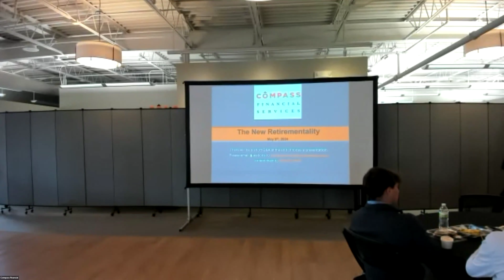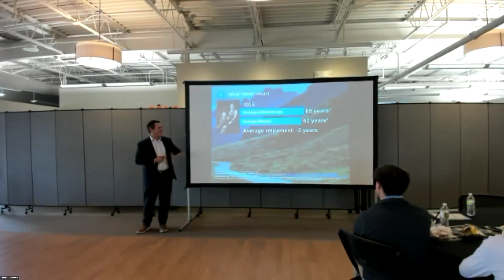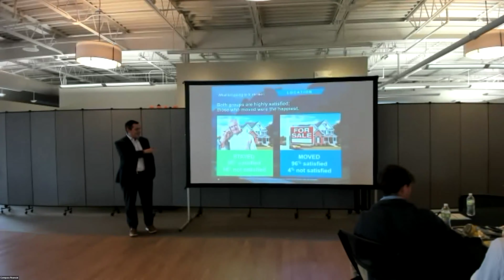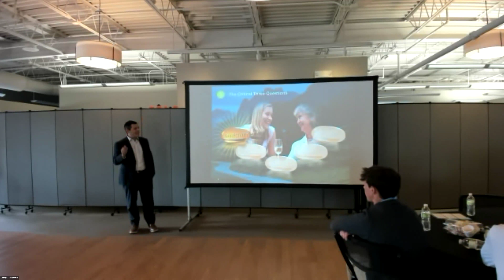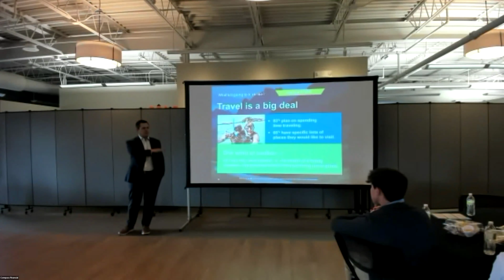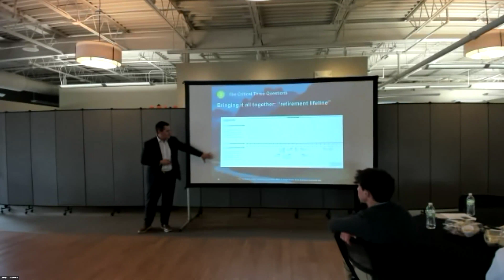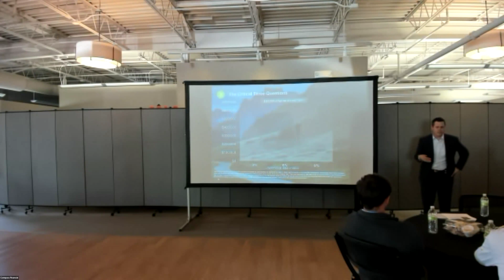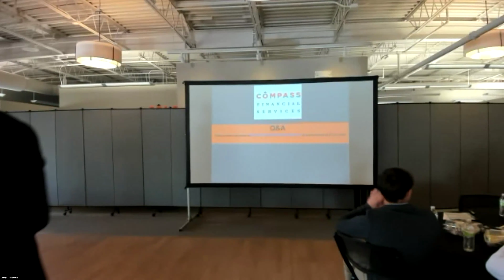New Retirementality Event Recording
This is a recording from our event on 05/09/2024 entitled The New Retirementality